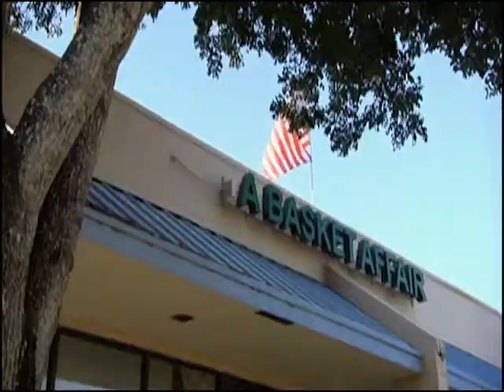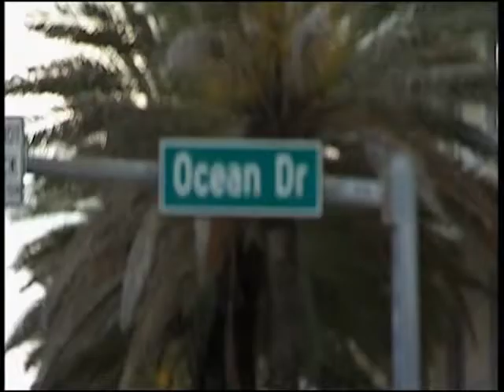Party Mamas - Featuring A Basket Affair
Watch David Johnson President of "A Basket Affair" Florida's premier event planner in action.